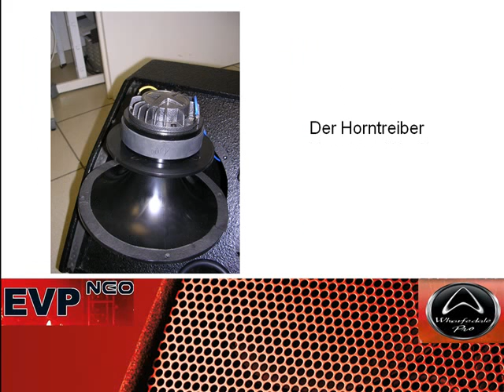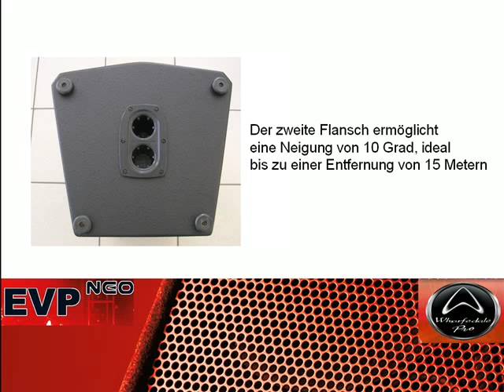Wharfedale EVP NEO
Wharfedale Pro´s neue Serie auf der Prolight & Sound 2009